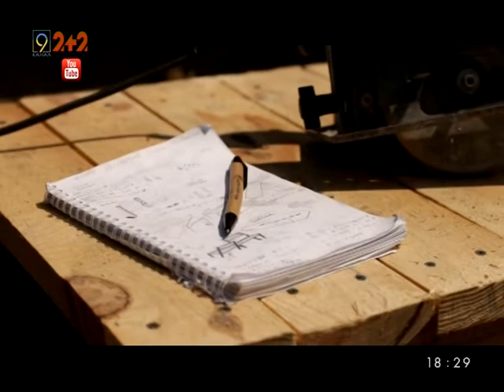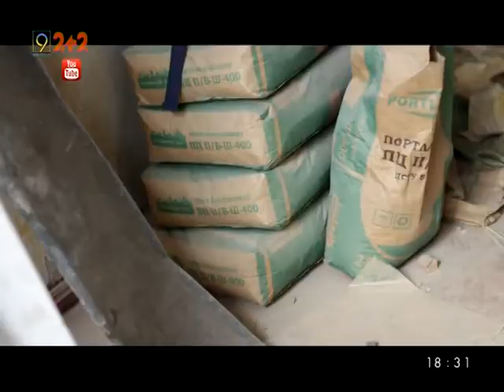Волонтерський табір БУР шукає нових посіпак